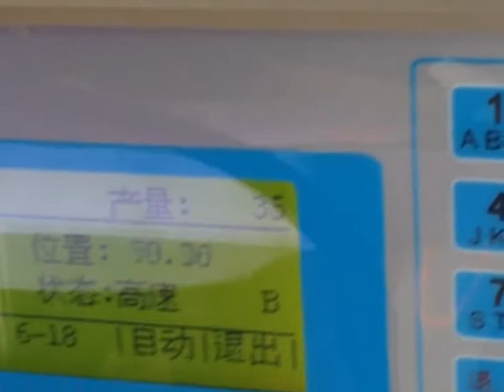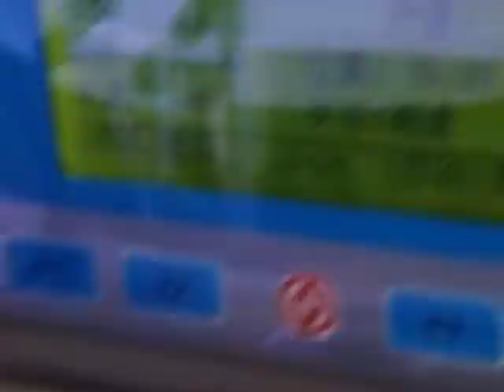Outrunner Stator flyer winding machine WIND HMW 205D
For Winding Soluation, turn to Wind Automation!